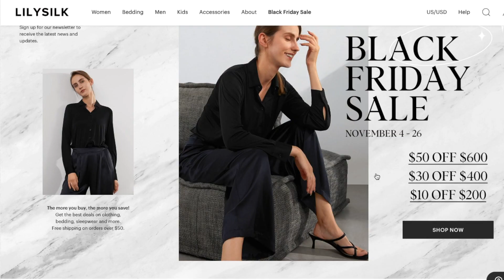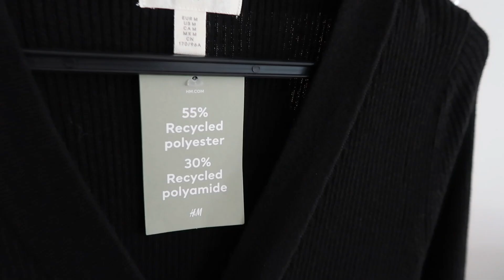HAUL Fall / Winter 🛍️ ZARA Massimo Dutti, H&M, LilySilk TRY ON HAUL Autumn. Sale and New Collection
😍 *ZARA*  *Massimo Dutti*   *H&M*   *MANGO*   *Stradivarius*    TRY ON/STYLING HAUL. Sharing my favourites from the Zara, Massimo Dutti, H&M, Stradivarius, Mango S/A 2021 new collection and sale - what I got, how I plan on wearing them :) 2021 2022

Links to clothes and information about sizes on me and my parameters are below in the description.

LilySilk Best seller
Silk Sophisticated Bow Tie Bronze Silk Blouse (Gold) (s)
Silk Vintage Tie Neck Silk Shirt (S)
Elegant Bra-In Silk Midi Dress (XS)

SHOES and BAGS:

Platform Chelsea-style Boots
Amelia Shoulder Bag - Ivory

DISCOUNTED FINDINGS:

Collared Rib-knit Sweater
Rib-knit Dress
Oversized leather-effect biker jacket
Hooded liner quilted coat
Knitted Perkins neck dress
Detachable gilet parka
Faux Fur Coat

TOP:

Shirt Jacket (S)
Cable-knit Cardigan (S)
Single-breasted Jacket (S)
Rib-knit Dress (M)
Collared Sweater (M)
Rib-knit Dress (XS)
Rib-knit Cardigan (M)

MY PARAMETERS:

Height - 167
Weight - 48

Breast volume - 80
Waist - 60
Hips - 85

h&m
Zara Shop Up
Zara Shopping Vlog
Zara Haul Try On
Zara Spring 2020
Zara Summer 2020
Zara Swimsuits
Zara Jeans Denim
Summer 2020 Fashion
Zara Haul Sale 2020
Zara Haul Spring 2020
New Collection ZARA SHOPPING VLOG
June Zara Shop Up
Zara Haul Zara Summer Collection Zara Women's Fashion June 2020
Zara New In
Zara New Collection
Zara 2020
Zara New In Store
Zara Shopping Guide
Zara Summer collection
Zara ootd
Zara Mom Jeans
Zara Spring Summer 2020
Zara Shopping Vlog
Zara Haul
Zara Try On Haul
Zara SS20 Spring Trends
Zara Collection Summer 2020
Zara Homewear Haul
Zara Homewear Lookbook
Zara Lookbook
June Zara Haul ♡ Shop With Me At Zara! ♡ Summer Zara Shop With Me ♡ Summer Zara Haul ♡ Zara Sale 2020 ♡ ZARA Shop Up ♡ Zara Shopping Vlog! ♡ Zara Come Shop With Me ♡ NEW ZARA SPRING SUMMER COLLECTION ♡ Zara Haul Summer 2020 ♡  Zara Haul 2020 Canada ♡ Zara Haul Sale 2020 ♡ Zara Haul 2020 ♡ Zara Come Shopping With Me ♡ Zara Outfits 2020 ♡ Zara OOTD ♡ Zara Style 2020 ♡ Zara Store ♡
MASSIVE Try On ZARA HAUL Spring/Summer 2020 | Size 12 Girl Midsize Style Zara Fall 2020 Zara Summer 2020 Haul zarahaul zara midsize style midsize fashion